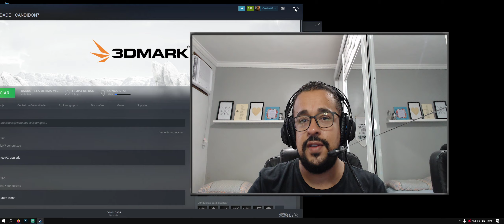Vídeo de agradecimento aos primeiros membros deste canal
MEU SETUP
- Processador: Intel Core i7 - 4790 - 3,60GHz
- Memória: 32GB DDR 3 1866Mhz Hyperx
- VGA 1: RX 5700 XT Sapphire 8GB
- VGA 2: GTX 1650 Galax 4GB
- SSD: 3 x 240GB Crucial em RAID 0
- SSD: 1 X 1TB Crucial
- HD: 2 x Seagate de 2TB
- Motherboard: MSI - Z97 Gaming 7
- Fonte: XFX 650W XXX Edition
- Teclado: HyperX Alloy Origins RGB
- Mouse: Corsair Harpoon RGB
- Mouse Pad: Corsair
- Monitor 1: LG Ultra Gear Gamer 27 IPS FHD 144Hz
- Monitor 2: LG UltraWide 29 Pro Gamer 75hHz
- WebCam 1: Logitech C922 HD Pro
- WebCam 2: Logitech C920 HD Pro